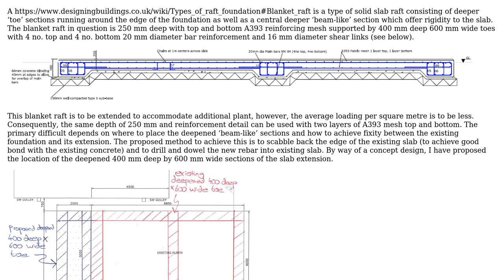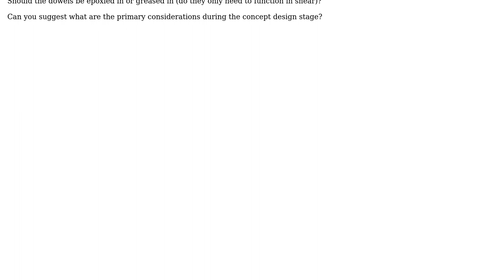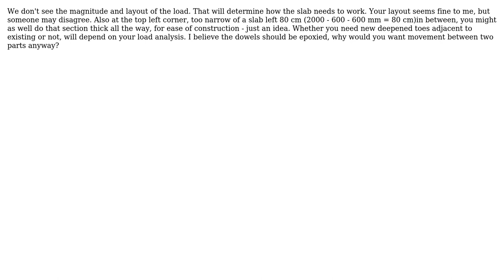Engineering: Concept design for an extension to a blanket raft slab (2 Solutions!!)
Engineering: Concept design for an extension to a blanket raft slab

With thanks & praise to God, and with thanks to the many people who have made this project possible! | Content (except music & images) licensed under CC BY-SA | Music | Images & others | With thanks to user user3600630 user kamran user egg and the Stack Exchange Network Trademarks are property of their respective owners. You are responsible for your own actions.